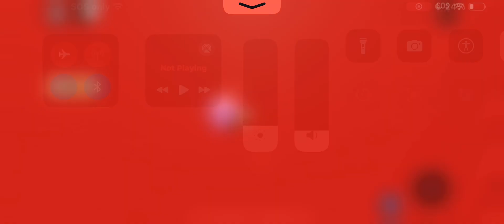Me just playing Roblox also I was rage quitting in the games but I stayed in it don’t steal this 😍🐬🦅